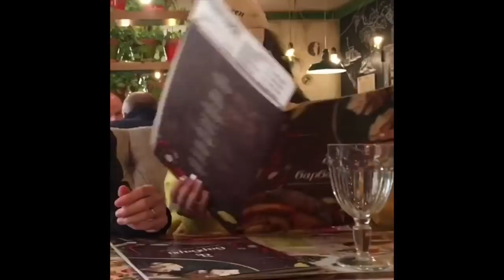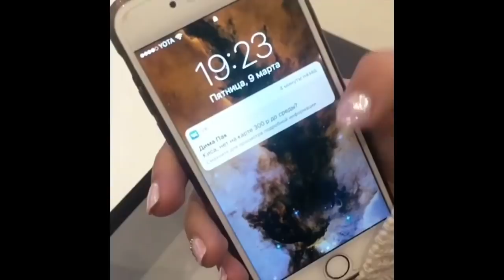Эльвира Шиндина [malilpanda] - Подборка вайнов #6